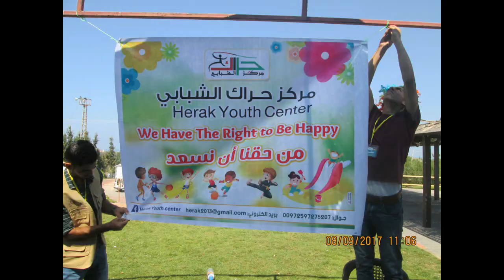We Have the Right to be Happy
) To be a kid is not a privilege، it is a right.) Shawn Robinson

أن تكون طفلا , فهذا حق ,و ليس امتيازاً ) شون روبنسون )

من حقنا ان نسعد
Herak Youth Center
مركز حراك الشبابي
Friday 8/December /2017
الجمعة 8/9/2017
 Special Thanks شكر خاص
Shawn Robinson
شون روبنسون
بنت الجسمي
H.H. Aljasmi
الذين سخروا وقتهم ومالهم لتحقيق امنية 70 طفل بالحصول على ذكرى يوم رائع
Who dedicated their time and money to help 70 children to have a memory of a good day.
الشكر موصول لمتطوعي مركز حراك الشبابي الذين عملوا على مدار 80 ساعة من التدريب والتخطيط والتحضير لأجل إنجاح هذا اليوم المميز.
Thank you to Herak youth Center volunteers who spend around 80 hours of training, planning and preparing for this special day.